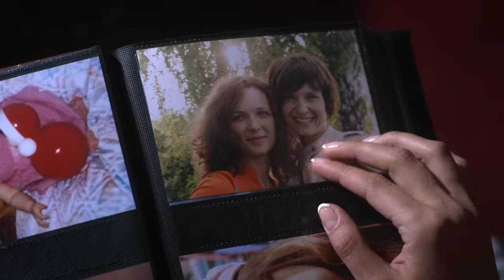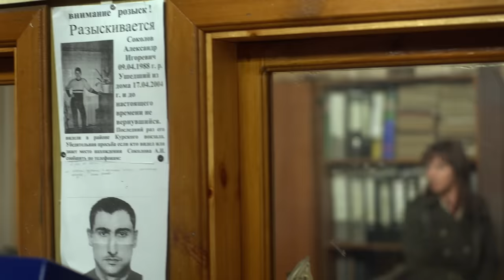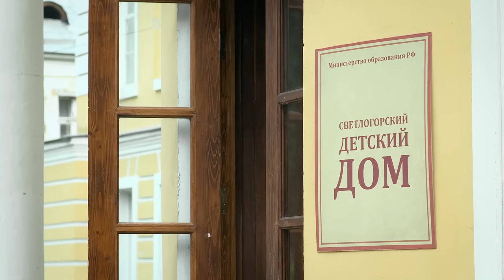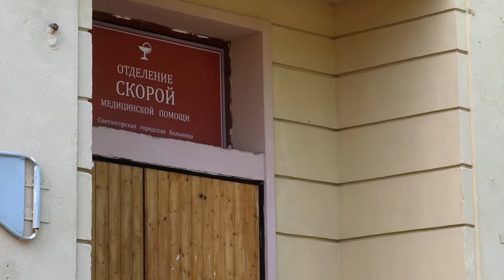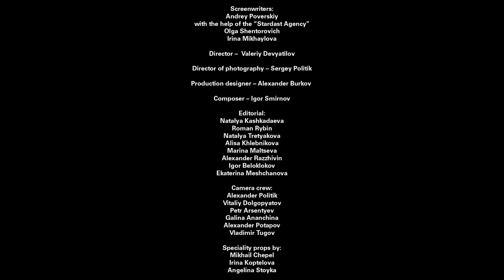Momentos de amor HD. Películas Completas en Español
Katya es una chica modesta y amable. Tiene un posgrado en medicina, pero se conforma con el puesto de asistente de laboratorio. Sus colegas suelen aprovecharse de ella para hacer sus propias carreras.
Su novio Gregory tampoco tiene prisa por llevarla al altar. Quizás Katya hubiera seguido esperando pacientemente, pero la desgracia tocó a su puerta y lo cambió todo.